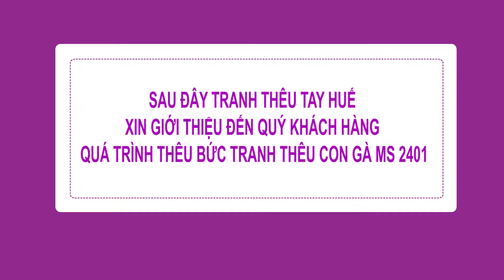TRANH THÊU TREO PHÒNG BẾP - TRANH THÊU CON GÀ MS 2401 - TRANH THÊU HAVINA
Tranh thêu con gà - Tranh thêu gà trống hoa mẫu đơn - Tranh thêu phong thủy - Tranh thêu treo phòng bếp
Tranh thêu con gà mà bạn đang xem là một trong những tác phẩm tranh thêu đặc sắc của nghệ thuật thêu tay truyền thống xứ Huế. Những bức tranh thêu này được thêu hoàn toàn bằng tay bởi những nghệ nhân tài hoa và dày dặn kinh nghệm của đất kinh thành Huế.

Ý NGHĨA TRANH THÊU CON GÀ:

Tranh thêu phong thủy biểu tượng con gà trống dùng để giải trừ các thế sát cho ngôi nhà hoặc giải trừ ‘’ đào hoa sát’’ cho cá nhân gia chủ, tránh bị tiểu nhân hãm hại nói xấu sau lưng. Thêm vào đó tranh thêu con gà trống bày vị đúng cách cũng sẽ mang lại may mắn và hạnh phúc cho chủ nhà..

Tranh thêu gà trống ngoài ý tượng trưng cho sự no đủ ,sức khỏe dồi dào,vừa may mắn, cấm quỷ , trừ tà ma. Hình ảnh chú gà trống oai vệ dùng dũng biểu thị cho sức sống và thịnh vượng.

Nói chung có một bức tranh thêu tay chú gà trống để treo phong nhà hoặc để tặng bạn bè, đối tác, sếp... thì quả là tuyệt vời vì những tác dụng tốt về phong thủy của nó, cũng như là hình ảnh màu sắc thật tươi đẹp của tranh gà mang lại.

Còn với tranh thêu gà trống mai thì bức tranh thể hiện được tình mẫu tử, nói lên nổi khổ cực của người mẹ nuôi đàn con. Bức tranh sẽ là món quà ý nghĩa bạn dành tặng cho người mẹ đáng kính của mình
Địa chỉ: Showroom: Tòa nhà Trung Tâm Tin Học, Lầu 7, 137E Nguyễn Chí Thanh, P9, Q5, TP.HCM